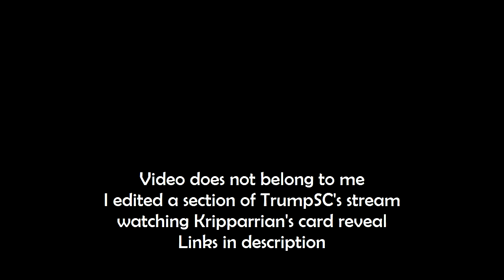Trump reacts to Hallazeal on stream w/chat (Hearthstone)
Note this is off Drumpf's first impression on stream, and his opinions may change in the future. I was arguing with people in Kripp's comments section, so i uploaded a piece of Drumpf's vod to show he did not believe the card was bad.
And neither do i, but i don't think control shaman will be meta without meta cards. Sorry I've not released part 2 of my review yet, waiting for cards to build up (also exams).

Exact stream, go to around 1:06:30

For game design discussion, and a great small community:
I visit it daily so definitely come check it out!
Steam    nujumkey